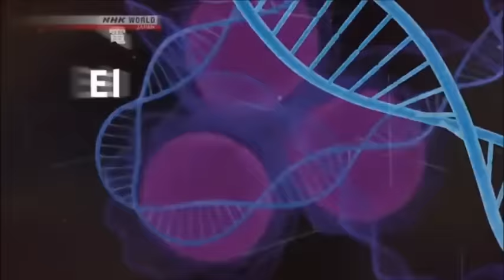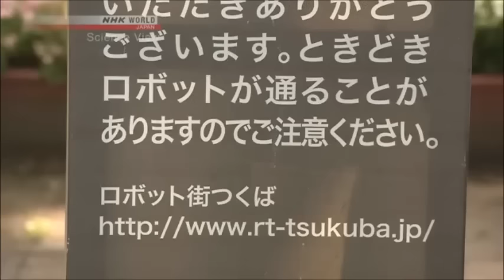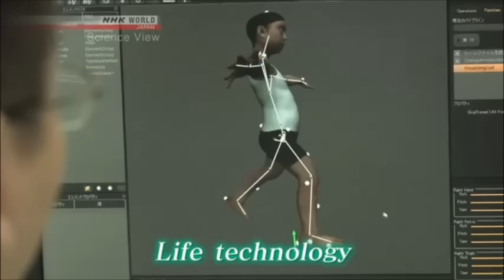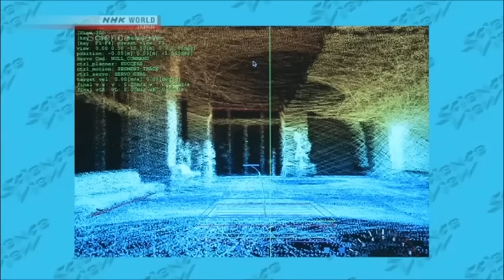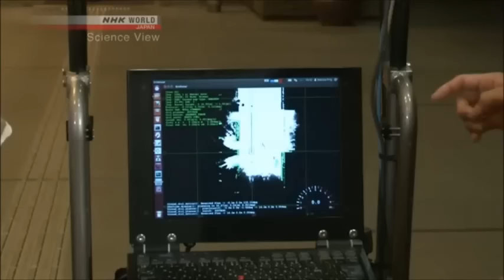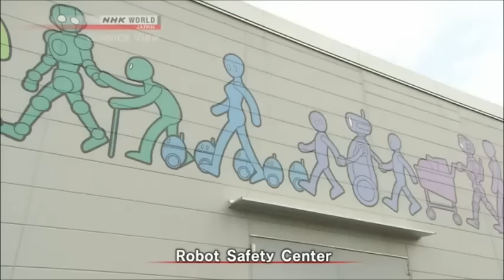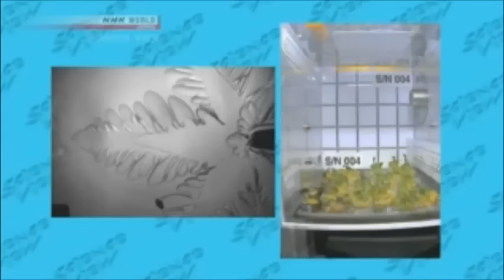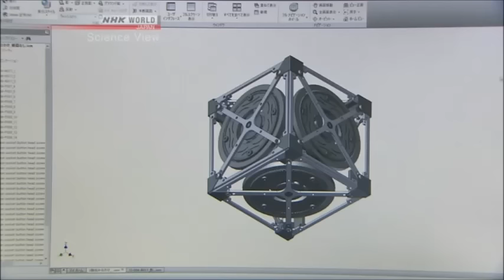Cool futuristic robots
NHK World - Science view

Research Institutes in Tsukuba Science City Part 1: Shaping the Future with Robot Technology

In the first of our 2-part series on Tsukuba Science City and the research institutes in it, we'll focus on robot technology and visit the National Institute of Advanced Industrial Science and Technology where a wide range of robots is being developed. We'll see how humanoid robots that can be used in disaster areas and mobility robots that can travel autonomously are tested.
We'll also introduce cutting-edge space robots that are being developed by the Japan Aerospace Exploration Agency.